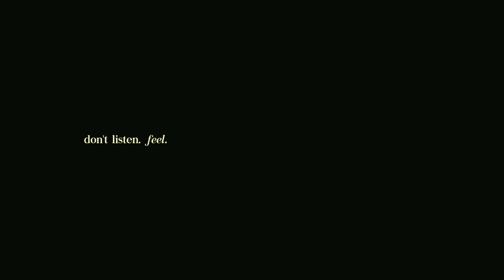this beat feels like the 2000s.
dont listen. feel.

just the music.